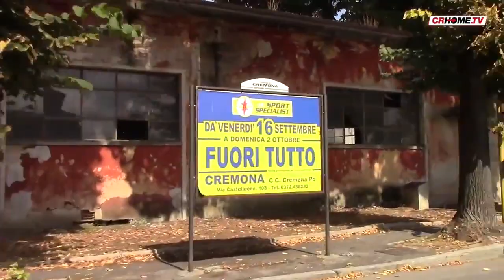Area ex snum: lavori sempre bloccati e soluzioni lontane...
Non trova pace né soluzioni il cantiere dell’area ex snum.  Il  cedimento della Cremonella, il canale rimasto danneggiato durante i lavori, iniziati ormai da un anno e mai portati avanti, ha dato il colpo di grazia ad una situazione  già più volte compromessa...